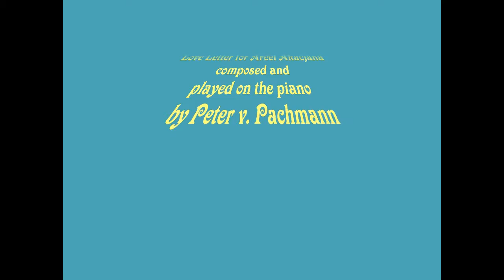Love Letter for Areef Akacjana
celebrates its 8th birthday
Areef AKACJANA.

On this great day
he will take a Breakfast
at Tiffany's with his friends.

musical background
composed and
played on the piano
by Peter v. Pachmann

video designed by Cd Clony aka Pc Andreas